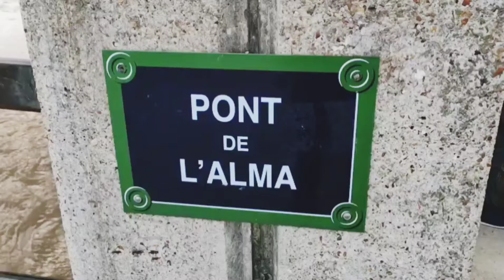Paris • Pontos Turisticos | Torre Eiffel • Arco do Triunfo • Museu do Louvre • Rio Sena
Passeio pelos principais pontos turísticos de Paris • França:

• Torre Eiffel
• Museu do Louvre
• Arco do Triunfo
• Avenida champs-elysees
• Igreja Notre-Dame